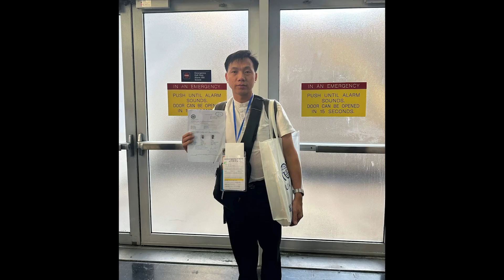Người tỵ nạn phải đối mặt với điều gì để ra khỏi Thái Lan?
Chiều 12/9/2023, anh Vàng Đức Sơn và gia đình rời Thái Lan sau hơn 11 năm tỵ nạn. Họ đến Minneapolis, tiểu bang Minnesota, Hoa Kỳ lúc 2 giờ trưa ngày 14/9/2023.

Anh Vàng Đức Sơn là người H’mông theo đạo Tin lành.

Trong video này, được phỏng vấn bởi anh Johnny Huy trước khi rời Thái Lan, anh Vàng Đức Sơn nói về khoản tiền phạt người tỵ nạn phải trả để có thể sang định cư nước thứ ba.